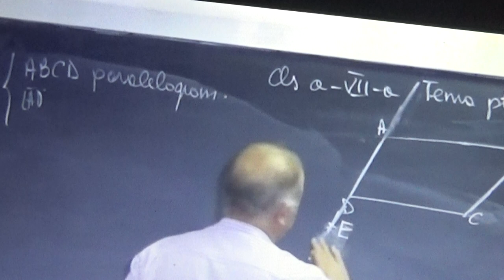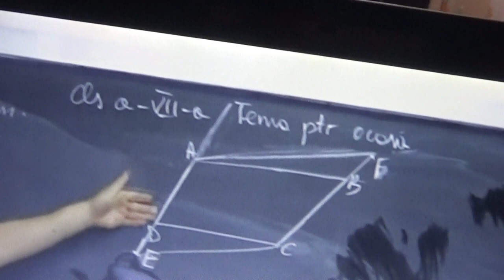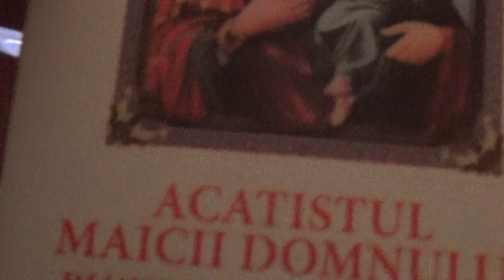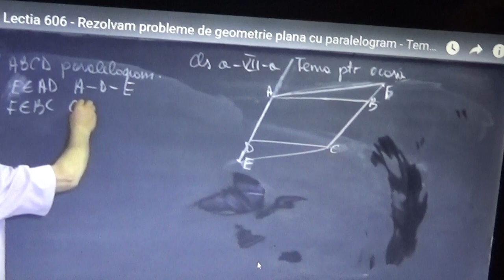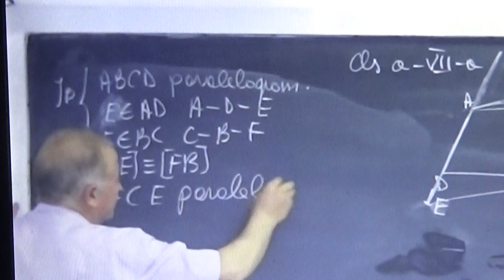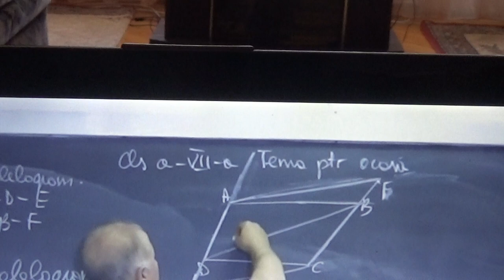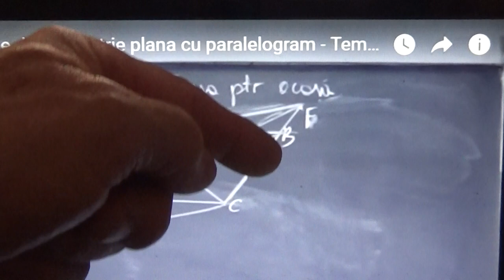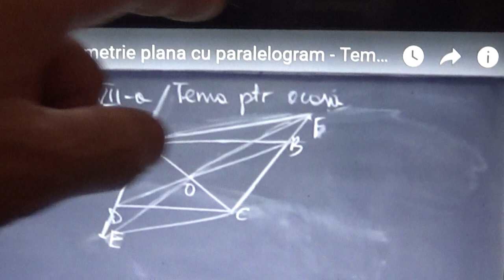4/6 1819 Clasa 7 Ioana va invata cum sa invatati la matematica, folosind lectiile profului online